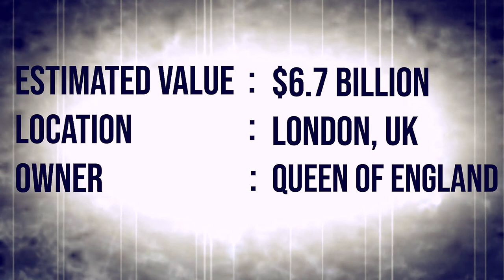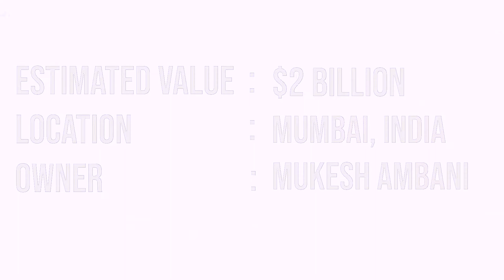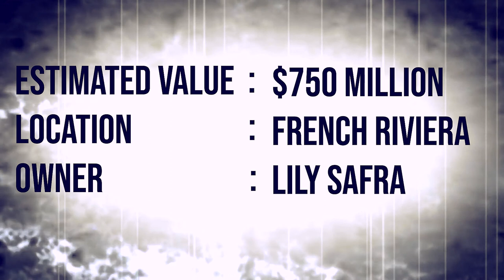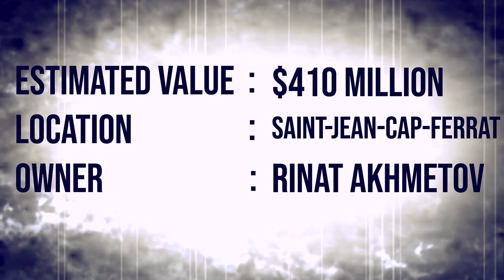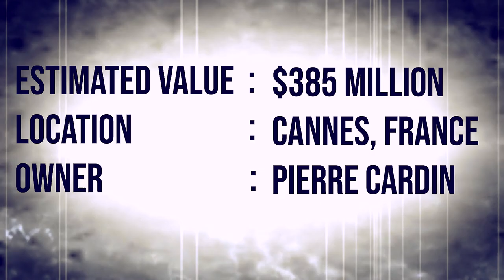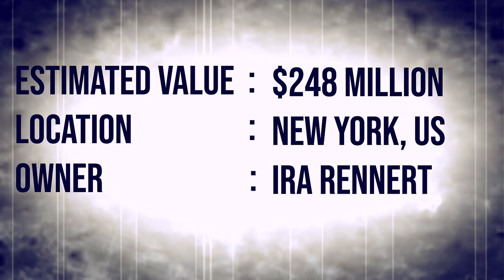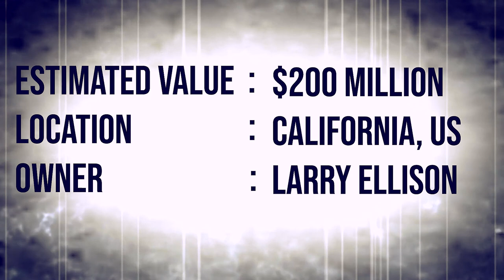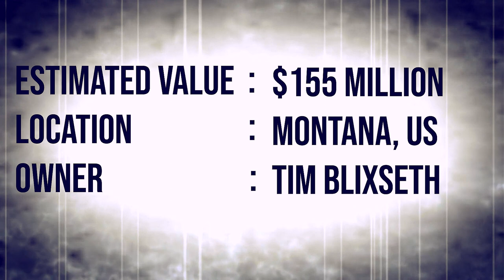The TOP 10 Luxury Houses In The World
Here are the world's top ten most expensive, largest, and most luxurious homes. Buckingham Palace is the most expensive house in the world. And India takes second place. Mukesh Ambhani's antila came in second place. France takes third place, and the United States takes fourth.

Chapters

0:00 Introduction
1:07 Buckingham Palace
2:02 Antilia
3:09 Villa Leopolda
4:04 The One
4:56 Villa Les Cèdres
5:47 Les Palais Bulles
6:41 The Odeon Tower Penthouse
7:32 Four Fairfield Pond
8:28 Ellison Estate
9:22 Palazzo di Amore
10:18 Seven The Pinnacle
10:33 Xanadu 2.0
10:45 The End